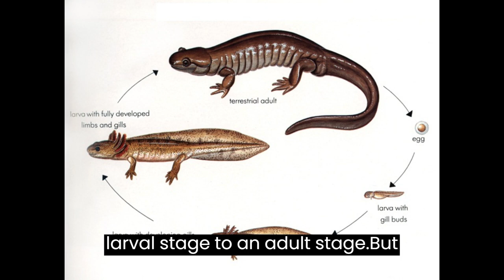Axolotls: The Amphibians That Refuse to Grow Up : ANIMALS IN DEPTH EP 2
In this video, we will explore the fascinating world of axolotls, a species of salamanders that never grow up! We will delve into the science behind their unique ability to remain in their juvenile form for their entire lives, and why this adaptation is so important for their survival.

From their cute appearance to their playful personalities, we'll take a closer look at why axolotls are so special and why they have captured the hearts of many people around the world. We'll also discuss what it's like to keep axolotls as pets and the challenges that come with caring for these amazing creatures.

Whether you're a fan of unique animals or just curious about the world around us, this video is a must-see. Get ready to be amazed and entertained as we uncover the secrets of the axolotls and discover why they are truly one of a kind.